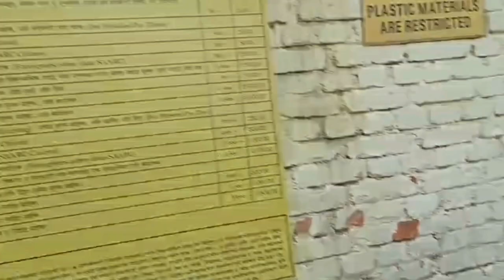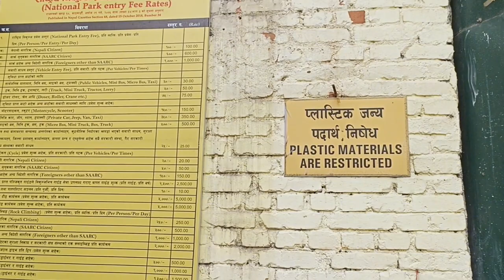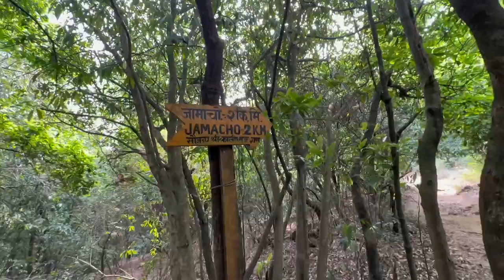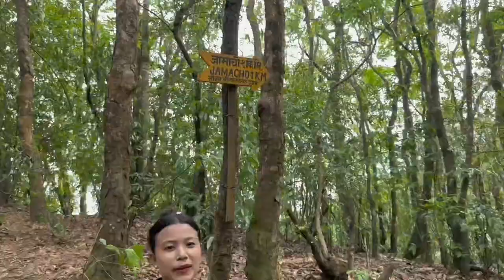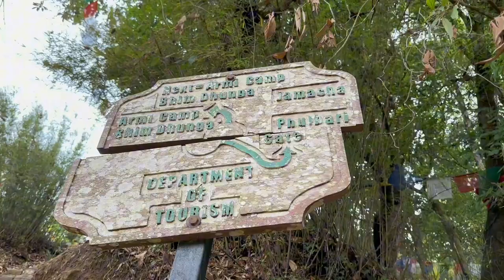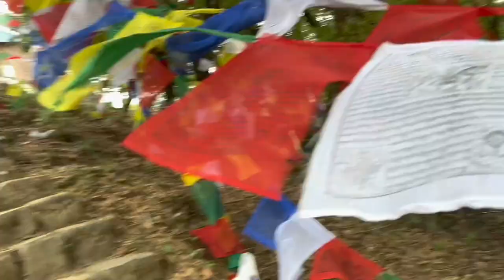Hiking in jamacho - best destination for hiking 🌿♥️ |Meera Shrestha| first experience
Hope you guys were enjoying my video ♥️